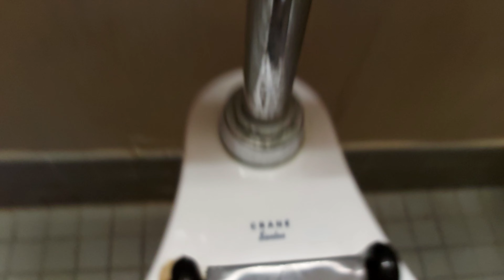Vintage round bowl Crane Santons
More Santons, except this time, a very rare version with a round front instead of an elongated one! Great flushes too!